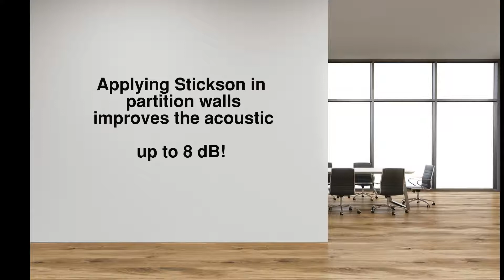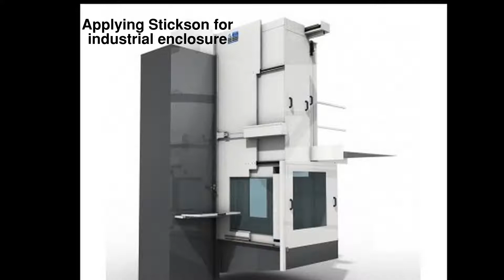Stickson acoustic membrane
Presentation of Stickson, the acoustic membrane for the following applications partition wall, roofing complexe, roller shutter casing
and industrial enclosure